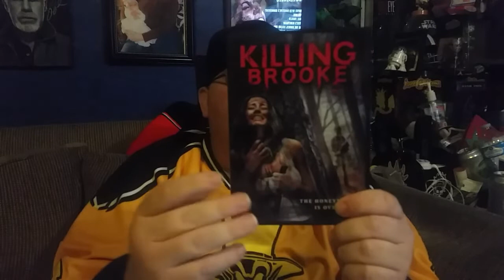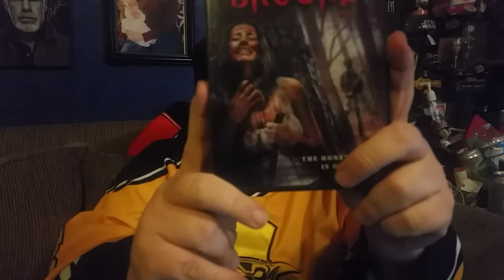Killing Brooke review by BroncoJuggalo Wild Eye Week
Day one of Wild Eye week is here and my first offering is 2012's Killing Brooke released by Wild Eye in 2015. Rob, i'm sorry i dont know why i said Ron.